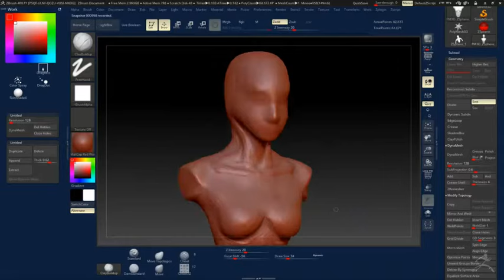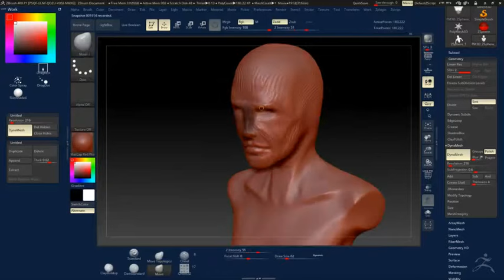Start of medusa - Zbrush timepase part one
Thank you so much for stopping in and checking out the video! Like for more. Share for more :D but as always have a sweet freaking day.